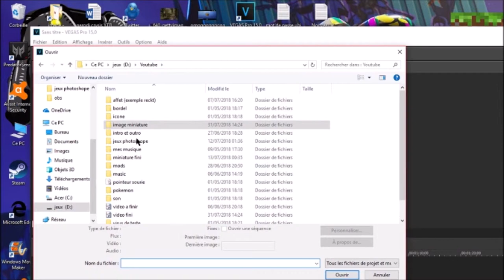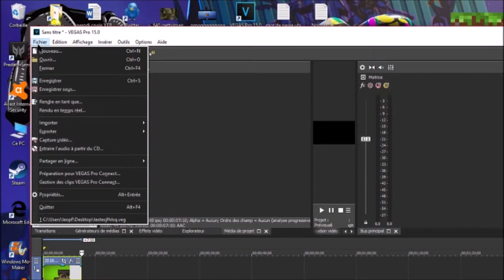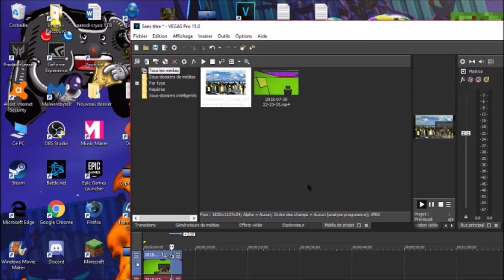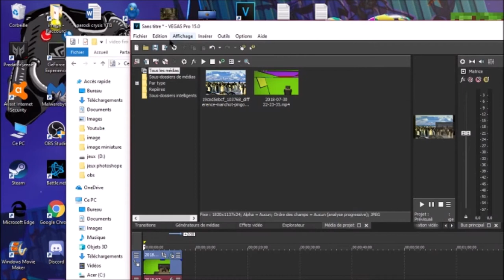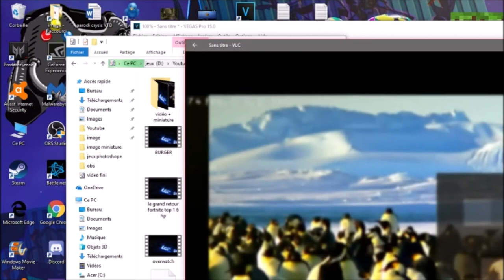tuto : fond vert sony vegas pro 15